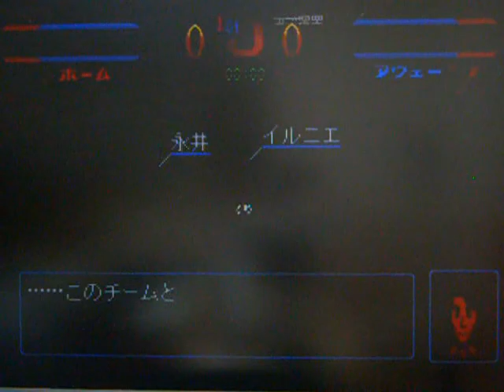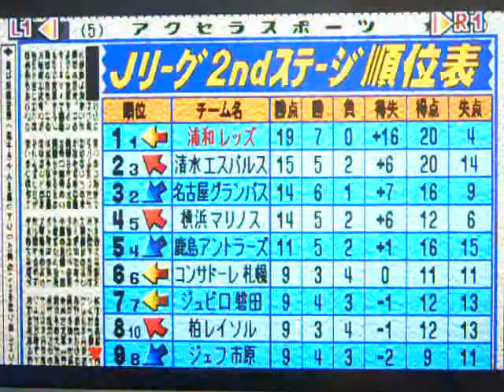コンプロ Jリーグ（13年目）2ndステージ第7節 浦和レッズVSセレッソ大阪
2ndステージ第7節
セレッソ大阪と対戦しました。